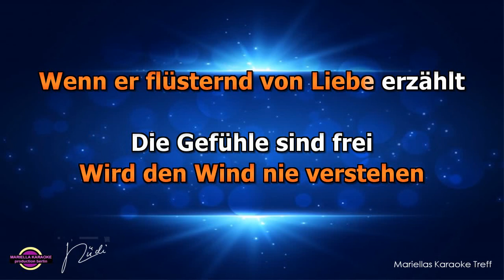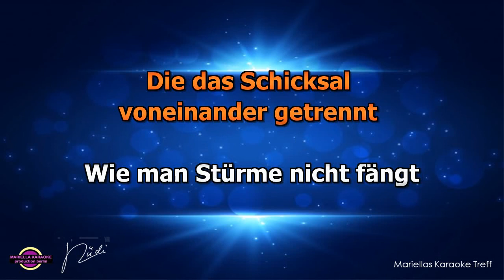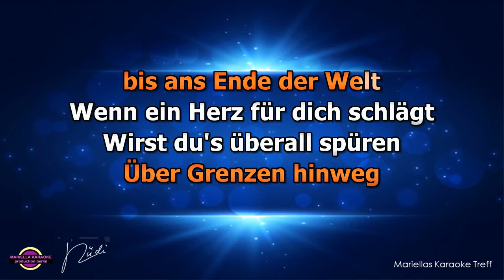Roland Kaiser - Die Gefühle sind frei (Karaoke Version)